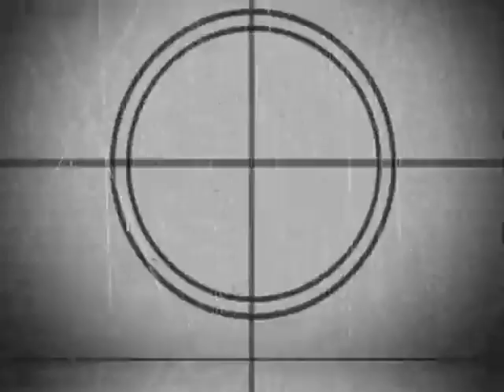Tell Me Why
One of the hottest Gospel Freestyle songs from Evangelist Johnny O
On Bug City Records .